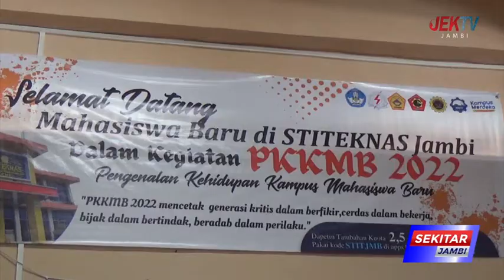STITEKNAS JAMBI GELAR PENGENALAN KEHIDUPAN KAMPUS ATAU PKKMB TAHUN 2022